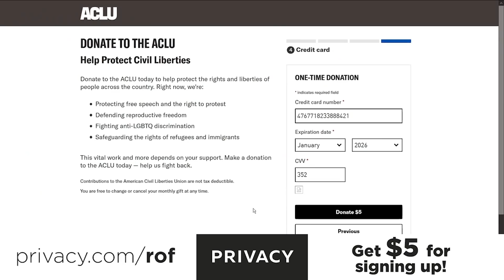Conservatives Furious After Parler Sells Them Out To The FBI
**Add extra security to your online shopping and get $5 FREE from Privacy.com! Follow the link to sign up
Conservative social media platform Parler admitted last week that they began informing the FBI about dangerous and violent posts on their site long before the January 6th insurrection, and the users are furious with the outlet. They are claiming that the outlet sold them out, and that it is just another extension of the deep state. The reality is that Parler actually did the right thing, unlike many other outlets, as Ring of Fire's Farron Cousins explains.

Conservatives are furious at parlor right now after Parler admitted last week that they in fact were turning over their users to the FBI, ratting them out, snitching on them. As parlor users are saying all the way back in December when those individuals would post horrendous or potentially violent things, especially in the lead up to the January 6th and section. Now this is kind of a fun story with a lot of different things to understand here first and foremost, let's not forget that last week. You, once again, had tech giants, including Mark Zuckerberg, they went and testified before Congress. They talked about all well, gee whiz. There's not much we could have done about the insurrection and people posting about it. Really. You should blame Trump for all that. It's certainly not us. So in response to that parlor, who was not a part of all of this, they released a statement that said, Hey, we were actually the good guys here because we were working with the FBI and turning over our users so high, they kind of wanted to get a little bit of, uh, like we owned you moment in and they ended up owning themselves.

That's what's so great about this. Now don't get me wrong. Parlor is the only one who clearly did the right thing. Like that's, what's so screwed up about this parlor, that right wing, conservative, alternative to Twitter, they did what they should have done. Right? They saw these violent posts. They understood the threat and they said, Hey FBI, here you go. You need to look at this. And the FBI said, well, thank you very much. We will look into this. That's how the, the other outlets should have acted, but they didn't and parlor did. And parlor bragged about it. But parlor forgot to take into account the fact that their users are not exactly the most stable people out there. I mean, if you're already having to report them to the FBI, uh, you can pretty much go ahead and guarantee these aren't fine. Upstanding citizens who will applaud your efforts to reduce crime in the United States.

No, it's specially when it involves turning them in. So parlor users, these hardcore conservatives have been lashing out at the social media outlet for the last few days. Again, calling them snitches, accusing them of being a part of the deep state now, because they're working with the FBI to get rid of the crazies from their platform. Uh, so yeah, unfortunately for parlor, they do the right thing one time, like, okay, we're going to do the right thing. We're going to be good people. We're going to follow the letter of the law. And now they're getting punished for it because that's actually not what conservatives want. Conservatives are not actually the party of law and order. They're not the party of law enforcement either. They're the party of, let me do whatever the hell I want. And if I get in trouble, I'm going to scream, cancel culture. That's what the Republican party is. That's what these parlor users are understanding now. And the revealing about themselves and parlors just caught in the cross hairs like, well, damned if we do damned, if we don't.